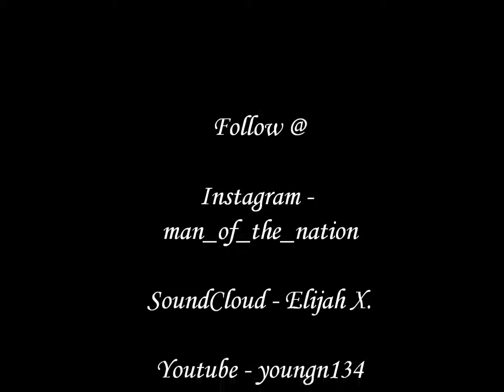Elijah X - Cradle 2 the Grave (Produced by OneTone)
RIP BIG

Much love to all my supporters, fans and fam.